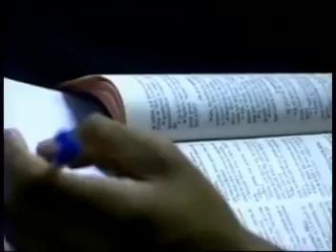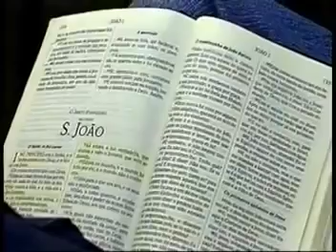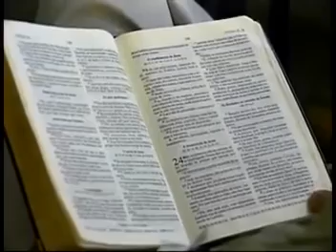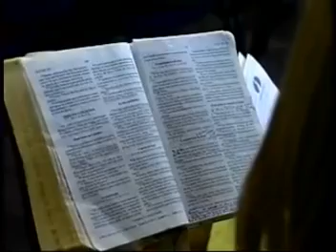O Desanimo no Caminho - 1º Encontro do Caminho da Graça em Brasília.